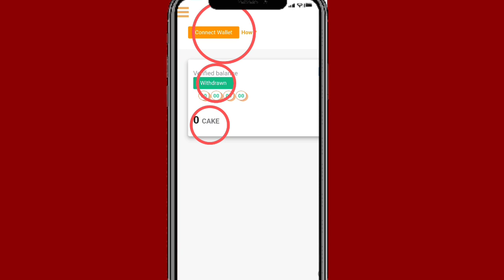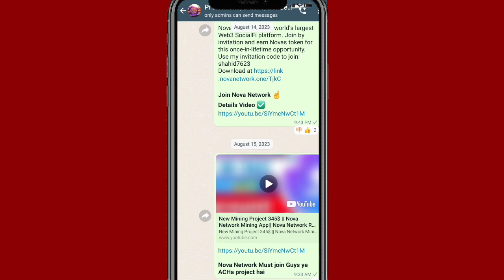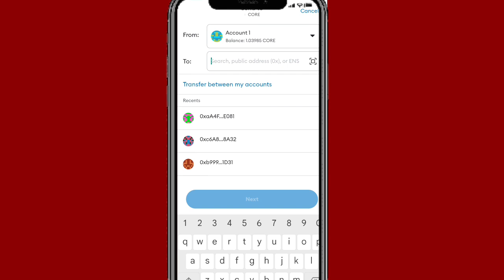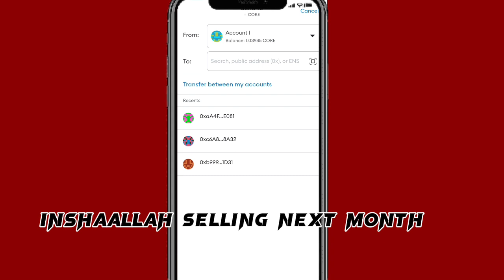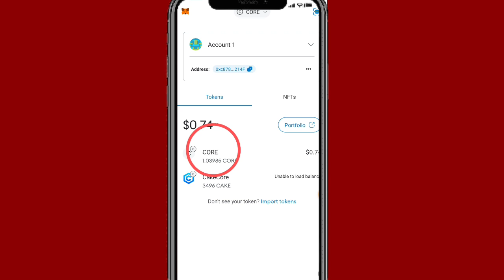Cake Core Price 6$ is Confirmed? || What is Price of Cake Core ?